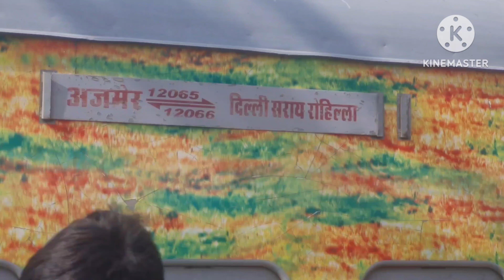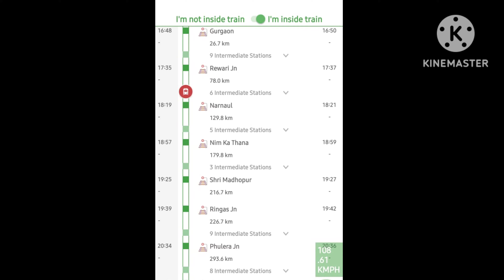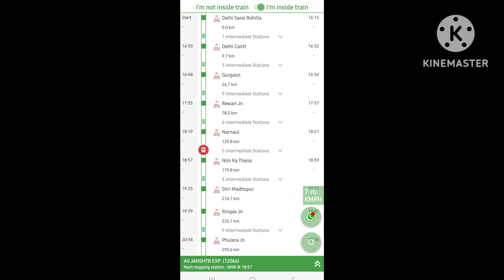Delhi to Khatu shayam by Train // दिल्ली से खाटू श्याम यात्रा जनशताब्दी ट्रेन द्वारा